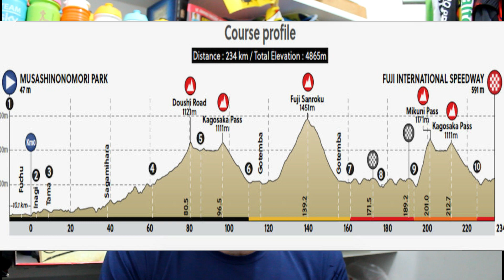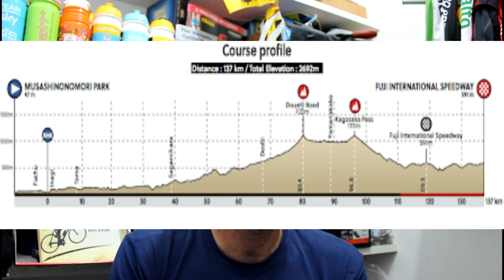Ciclismo nas Olimpíadas de Tóquio : As Provas e os Favoritos!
Nesse vídeo falo sobre as provas de Ciclismo de Estrada das Olimpíadas de Tóquio, o percurso e quais os favoritos na estrada e contra relógio.

Siga Bike Guru no Instagram para acompanhar notícias diárias sobre ciclismo @bike.guru